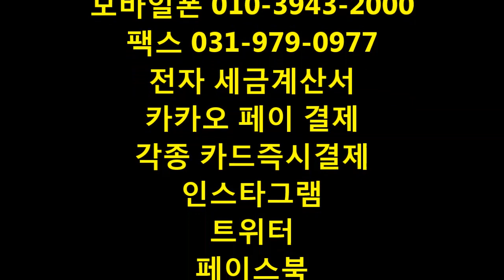드림지게차가 간다) 지게차 운전 하여 보도 블럭 하차(forklift)#0830